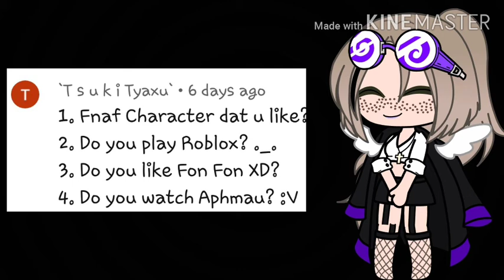Q and A Time